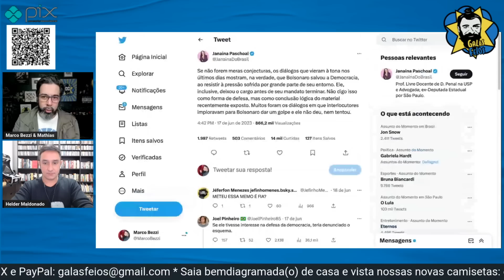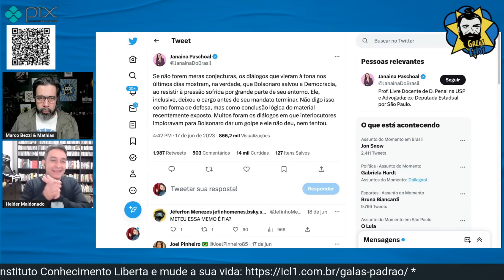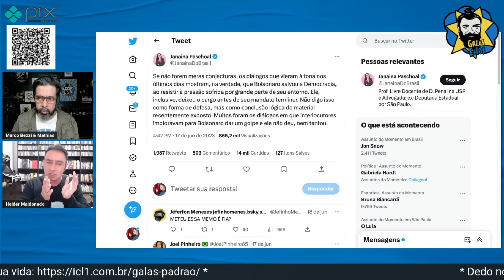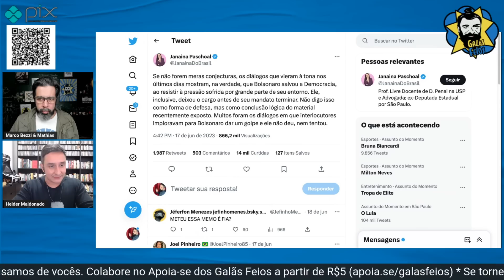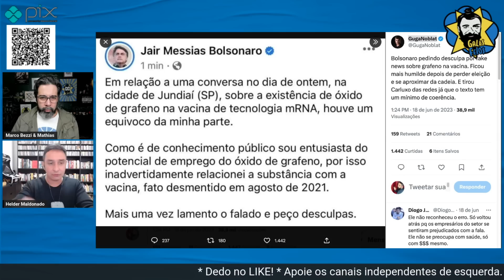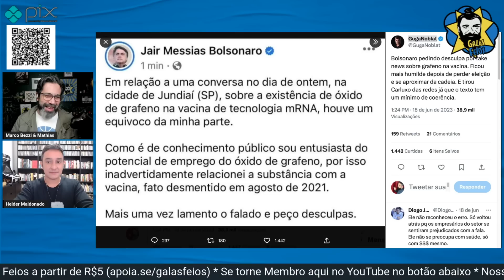Janaina defende o Mito, que mente mais uma vez | Galãs Feios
A ex-deputada estadual, Janaina Paschoal, saiu em defesa do ex-presidente Jair Bolsonaro (PL) neste sábado, 17. Nesta semana, o parlamentar enfrenta julgamento no Tribunal Superior Eleitoral (TSE) que pode Bolsonaro inelegível. Helder e Bezzi comentam.